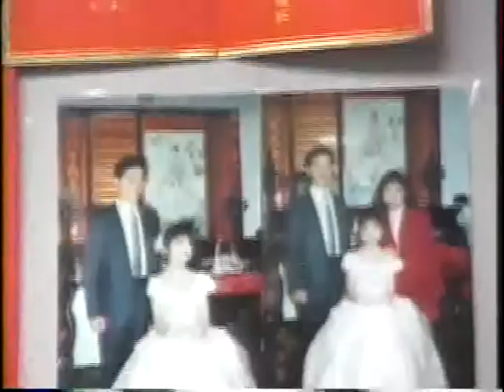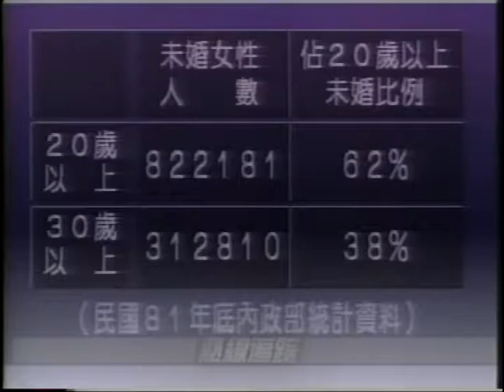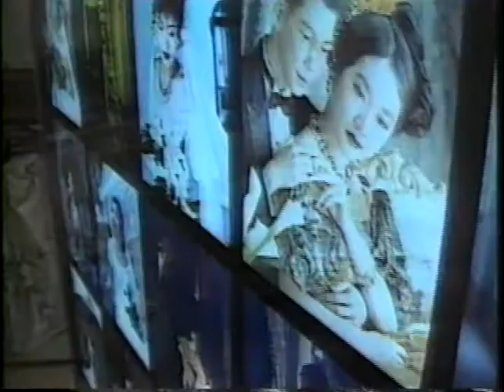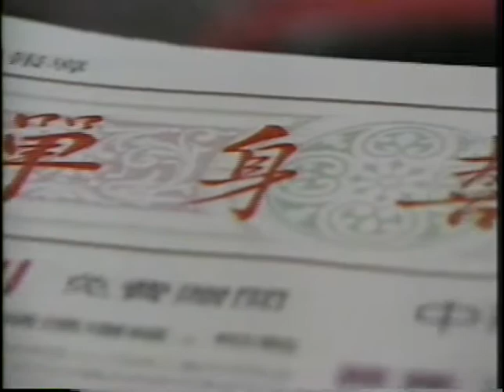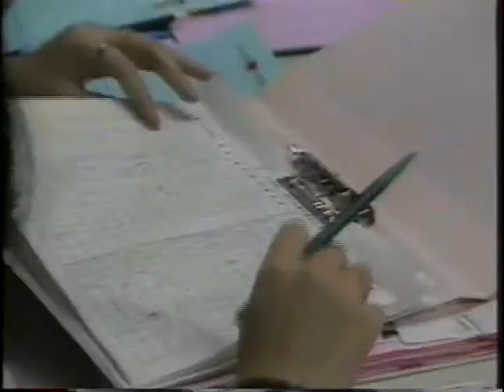19941117 何春蕤受訪談女性不婚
1994年11月17日台視「熱線追蹤」節目播出專題討論當時爭議極大的「女性不婚」現象，節目中何春蕤也接受採訪，直接維護女性單身權。（9分開始）